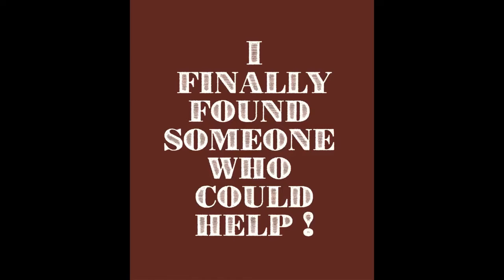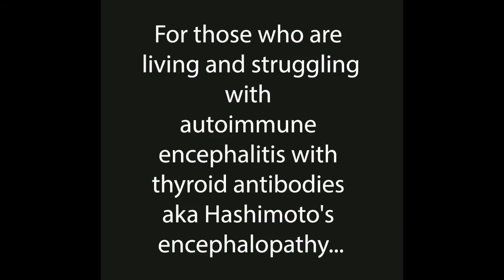2017 Entry: Why I Think Neuroscience Is...™ Critical Sally Carty | Hashimoto's Encephalopathy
Autoimmune encephalitis survivor.
Hashimoto's Encephalopathy
Video entry for the 2017 Neuro Film Festival